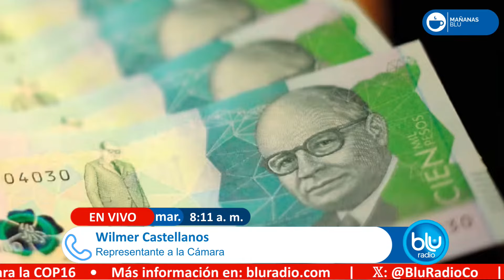Representante Castellanos por presupuesto: “A entidad que no ejecute no hay que dar más plata”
En medio de la discusión sobre el presupuesto general de la Nación, el representante a la Cámara Wilmer Castellanos, coordinador ponente del proyecto, expresó en una entrevista en Mañanas Blu que el Congreso de Colombia y el Gobierno nacional están en un proceso de revisión exhaustiva de las asignaciones presupuestales. Según Castellanos, la meta es recortar partidas a entidades que no han demostrado una ejecución eficiente en 2024, un aspecto clave en la decisión sobre las asignaciones para el 2025.

La cifra inicial propuesta por el Gobierno asciende a 523 billones de pesos, pero ha generado disconformidad entre varios parlamentarios, quienes consideran que este monto está inflado y no refleja la realidad económica del país.